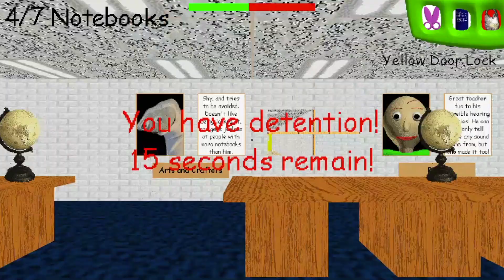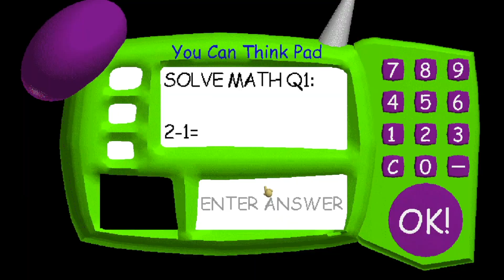Baldi's 3rd year anniversary!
Baldi's basics is now 3 years old!

Play all of the Baldi games here: basically-games.itch.io